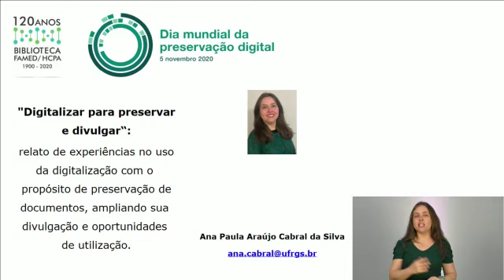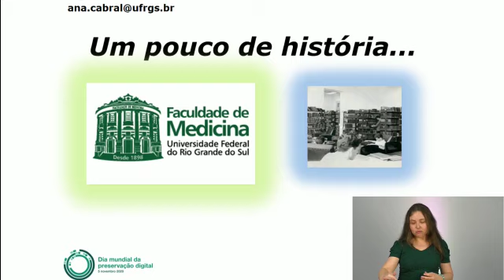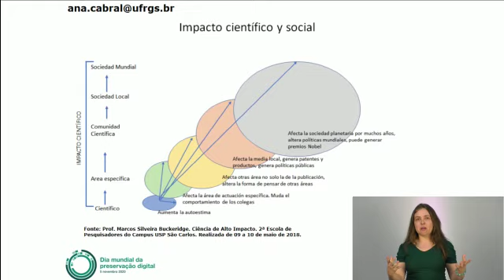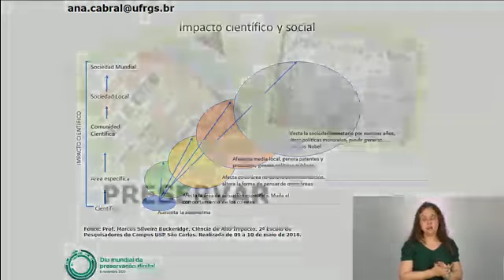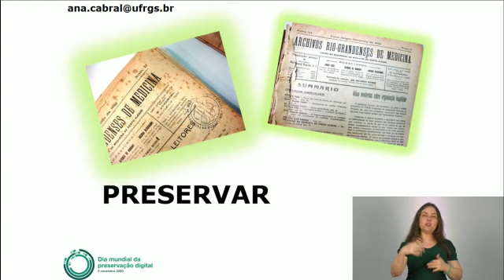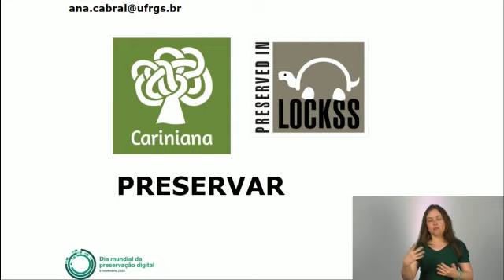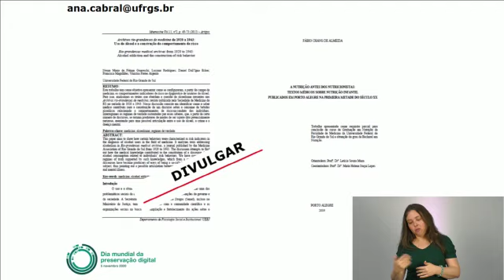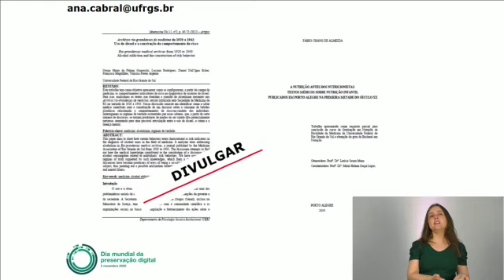Digitalizar para preservar e divulgar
Ana Paula Araújo Cabral da Silva – Biblioteca da Faculdade de Medicina da UFRGS
Relato de experiências no uso da digitalização com o propósito de preservação de documentos, ampliando sua divulgação e oportunidades de utilização.